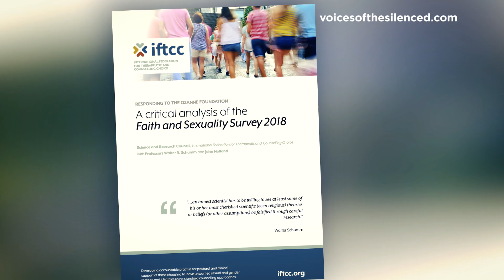UK Faith And Sexuality Survey Flawed: IFTCC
The IFTCC's Science and Research Council has closely examined the Ozanne Foundation's "Faith and Sexuality Survey 2018" and found significant flaws in its research methodology and data analysis.  Read the document here: